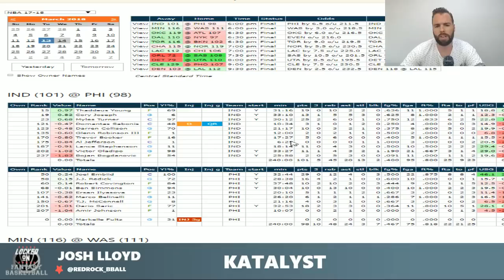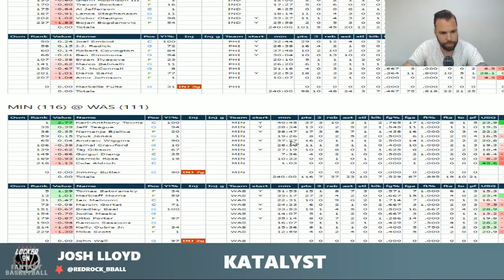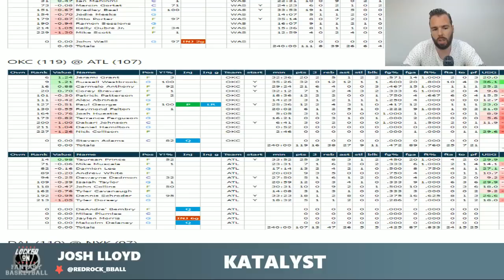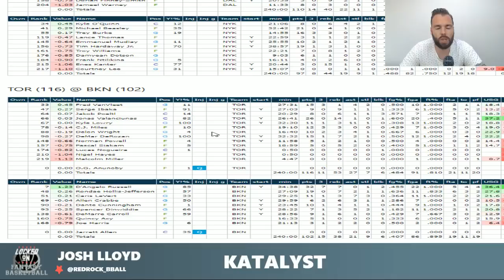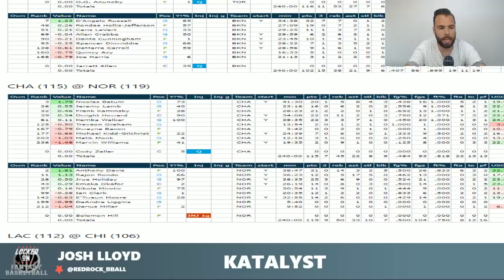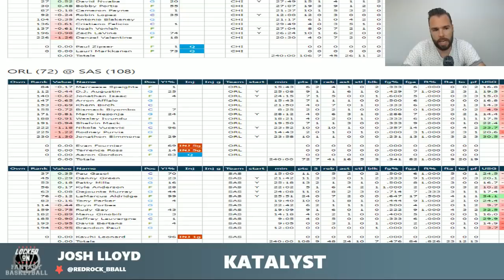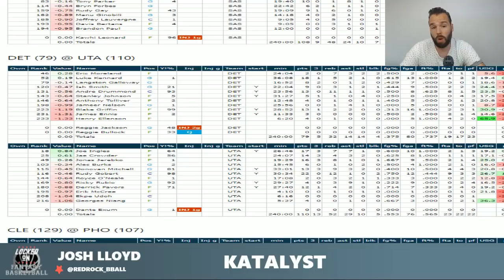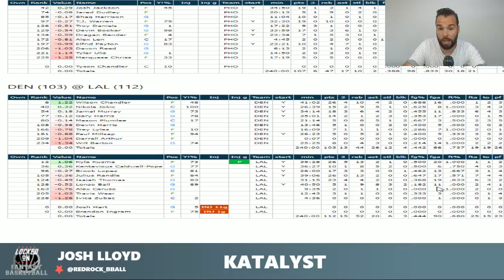Katalyst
Karl-Anthony Towns willed the Timberwolves to another win, so we talked about him, recapped all of Tuesday's games, looked at Wednesday for DFS, and spotlighted Marcus Morris (36:34) of the Boston Celtics.

DFS starts at 40:27